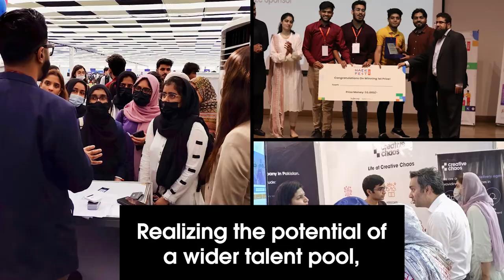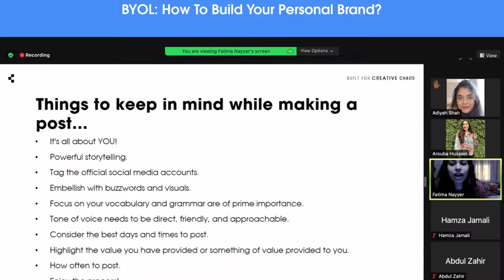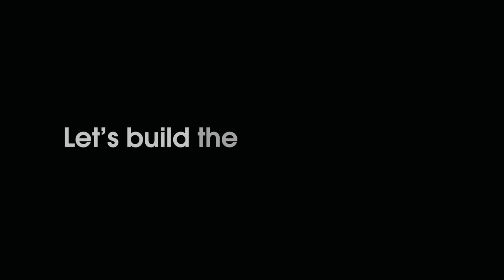Life at Creative Chaos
Our people are at the heart of our success.

With a “People-First” culture, we listen to our associates’ needs and focus on investing in the best tools and opportunities for their growth and success. This is why we have learned and grown as a team as we continue to work together to achieve our common goals.

Here’s a glimpse of life at Creative Chaos and our journey so far!